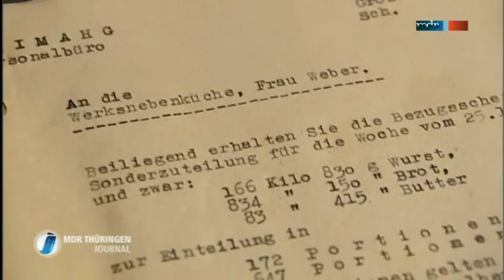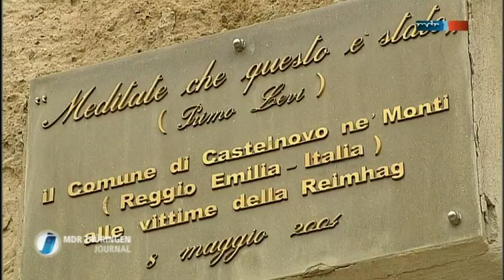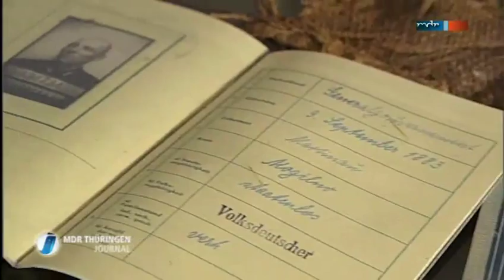Gedenkstätte Walpersberg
Ein kurzer Bericht des MDR zur Gedenkstätte Walpersberg.